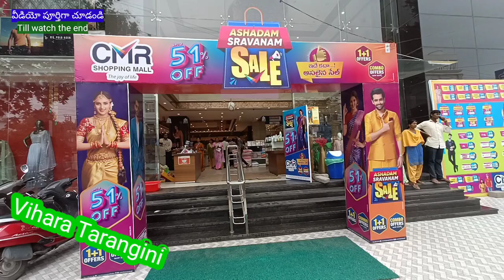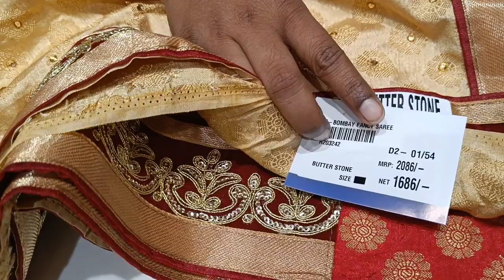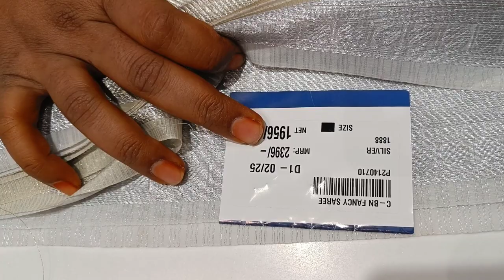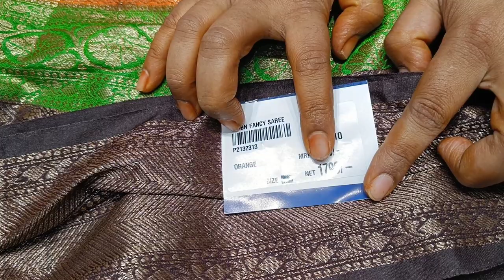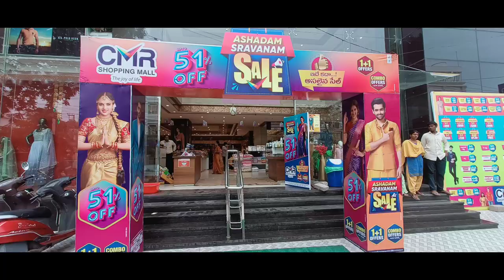CMR Shopping mall Special Offers l ఆషాడం శ్రావణం 51% స్పెషల్ ఆఫర్స్ l Dailywear Sarees&FancySarees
Flat51%Offers

Welcome to ViharaTarangini YouTube Channel

Shopping Mall Name   : CMR Shopping Mall

Shop address : Lakshmipuram Road, Guntur

Vihara Tarangini :-

2022 Latest Gold Long Haram Designs l Light Weight Pachi & Nakshi Work Designs/New Long Haram Models